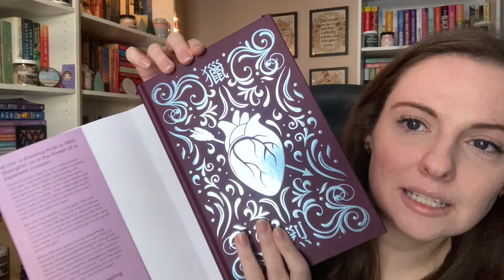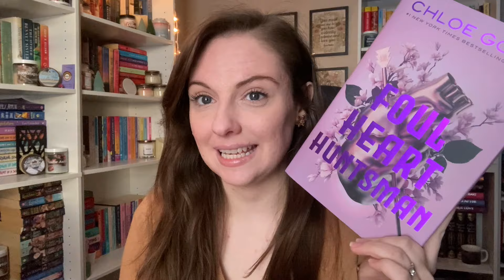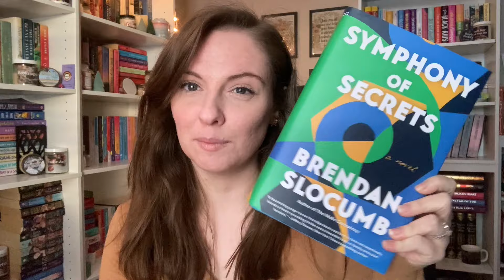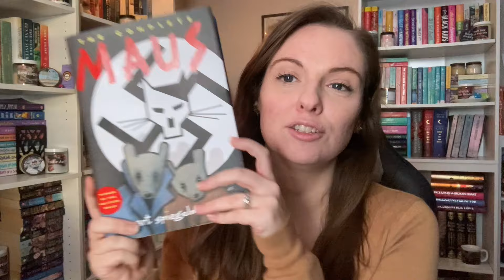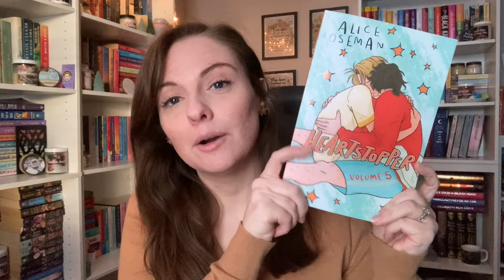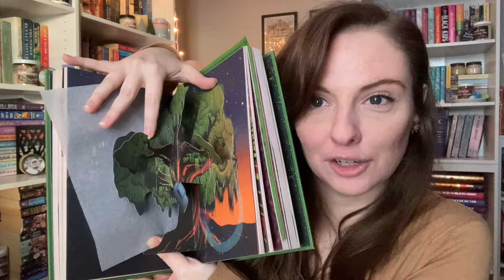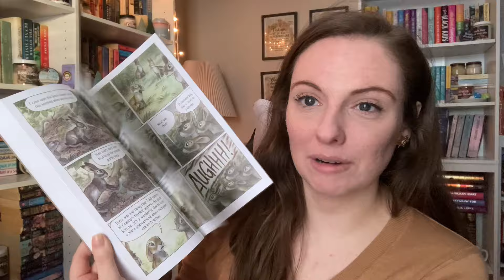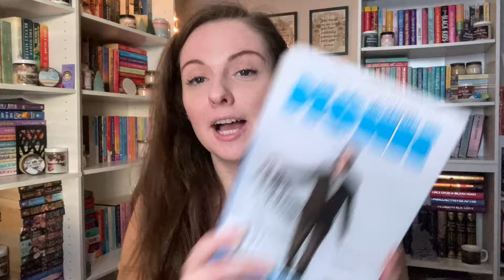December Book Haul ~ Final Haul of 2023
Hello everybody!
Thank you to everyone who gifted me something for Christmas this year, it was a lovely month and I am incredibly thankful.